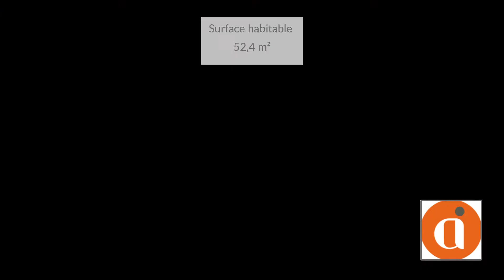Appartement À louer - 2 Pièces - Sainte Marie - 642 €/mois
Courtier: ALTER IMMOBILIER
Ref: 99y20970_7322

ALTER IMMOBILIER vous propose à la location deux pièces d'une surface habitable de 50m², composé d'une entrée privative, d'un séjour, d'une cuisine, d'une chambre, d'une salle d'eau, d'wc et d'une varangue.
Deux jardinières à disposition.
Chambre équipée d ebrasseur d'air.
Une place de parking prévue au sous-sol.

Logement soumis défiscalisation GIRARDIN.

Loyer hors charges: 602,00 euros
Provision charges: 40,00 euros
Proviision teom:15,00 euros
Loyer TTC: 657,00 euros
Dépôt de garantie: 602,00 euros
Frais d'agence: 328,50 euros

Maximisier vos chances, et candidater en ligne sur notre : 642 €/mois (Charges comprises)Dépôt de garantie : 597,07 €Surface : 52,4 m²DPE : GES : Meublé : NonProvisions mensuelles pour charges, soumises à régularisation annuelle : 40 €Honoraire de location: 576 €Dont état des lieux: 157 €